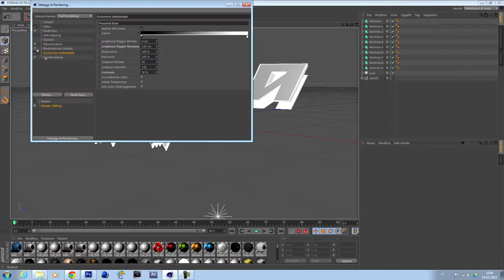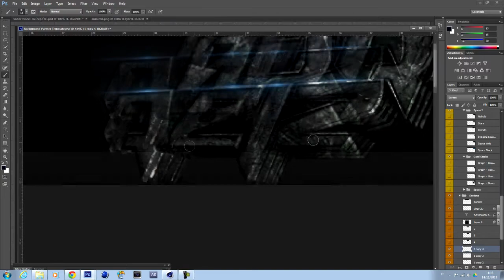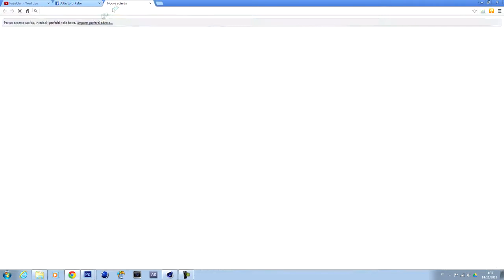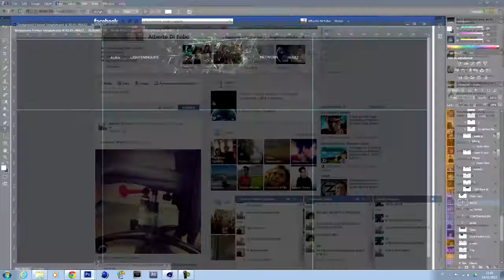Speed Art #2 + New intro by me